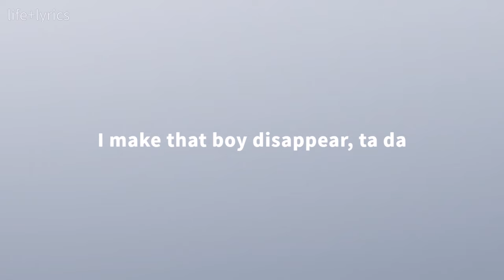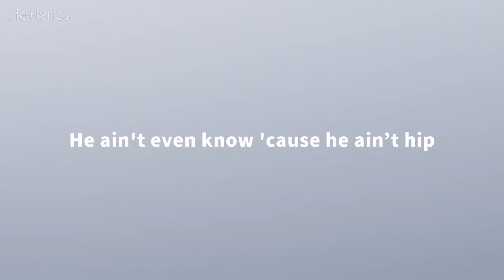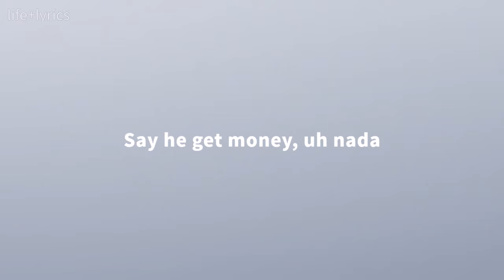Yung Brando & Boofpaxkmooky - Ta Da ft. Calii Breezze (Lyrics)